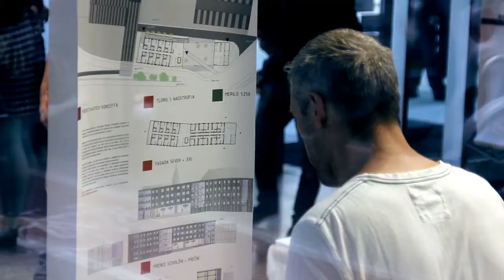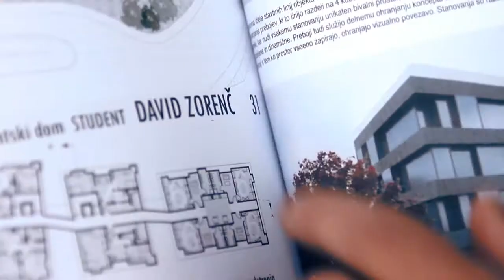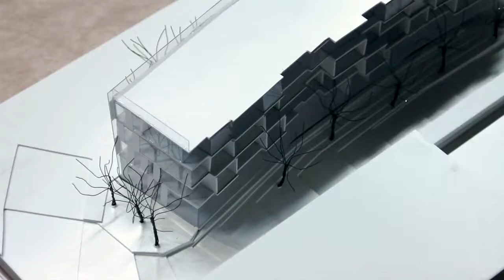ŠOK - Študentski dom na Taboru (otvoritev razstave)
Razstavni salon Urban | 24. maj 2012 | 19.00

Študentje 2. stopnje programa Arhitektura, Fakultete za gradbeništvo, UM so obrvnavali vzhodni del taborskega nabrežja. Idejne zasnove študentskega doma v Mariboru so izdelali pod mentorstvom vabljenega strokovnjaka iz prakse, arhitekta Roberta Potokarja in asist. Vanje Skalicky ter jih razstavili v Razstavnem salonu MOM, 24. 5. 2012. Poglejte si, kakšne vse rešitve študentskih domov so možne.